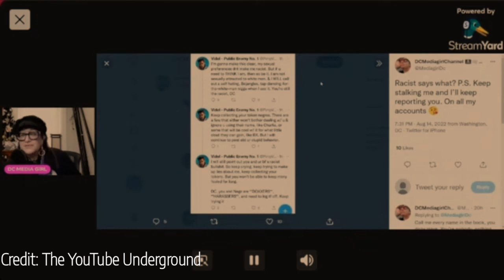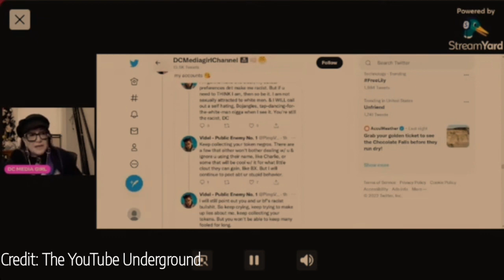DC MEDIA CRINGE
not a good look. yikes. in my opinion, of course.